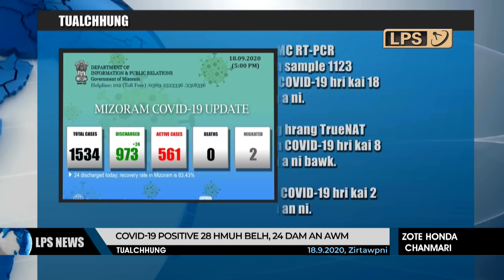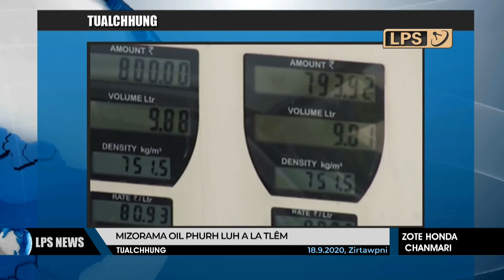18 SEPTEMBER 2020 LPS CHANCHINTHAR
Vawiin chawhnu khan SAD Conference Hall, MINECO-ah COVID-19 dona kawnga rawtna lut thar chi hrang hrang thlirho a ni a, Private Hospital ten an test ve thei tep tawh thu tarlan ani.

COVID-19 positive thar 28 hmuhchhuah a ni a, heng zingah hian tualchhunga hrikai hnaihchilh avanga kai pakhat tihloh chu state dang atanga rawn lut, state dang mi leh sa vek an ni.